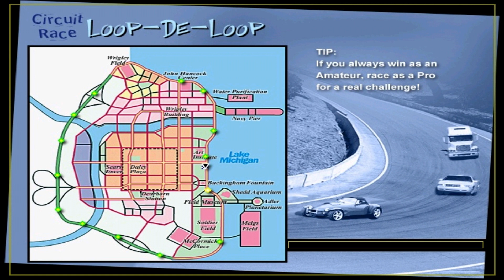Midtown Madness (Classic - Amateur) - Circuit #10/CH - Loop-De-Loop (Final Circuit)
This Is It! The Final Chicago Circuit Race on Amateur Mode!

Circuit: Loop-De-Loop

Time of Day: Night + Weather: Snowing

Vehicle: Ford Mustang Fastback + Color: Blue

Quotes: "When it comes to loops, it doesn't get any bigger than this!" + "Final Lap!" + "Come on, now get to the Finish Line, pal!"

Opponents: 4 (O.1 (Blue): Panoz Roadster = Yellow, O.2 (Green): Panoz Roadster = Silver, O.3 (Red): Panoz Roadster = Red, O.4 (Yellow): Panoz Roadster = Blue)

Checkpoints: 14 + Finish Line

Laps: 2

Time: 1:59:03 (4:08:03)

All Chicago Circuit Races on Amateur Mode Complete!